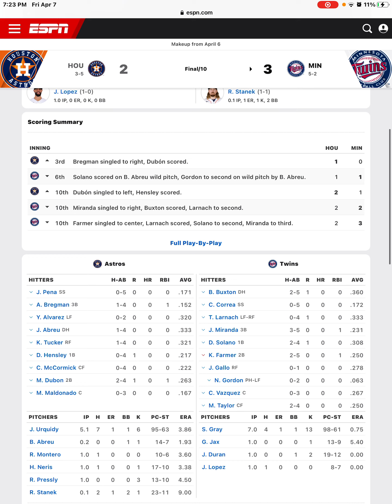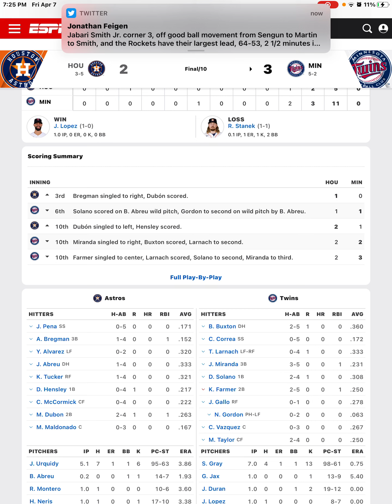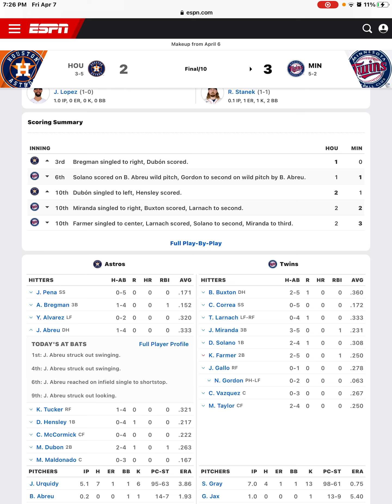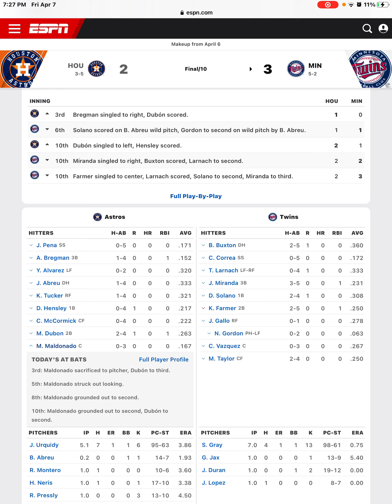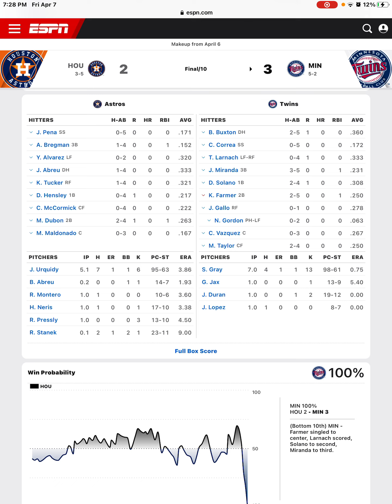Astros Lose To Twins In Extra Innings Alex Bregman Hits RBI Single Astros Postgame!!